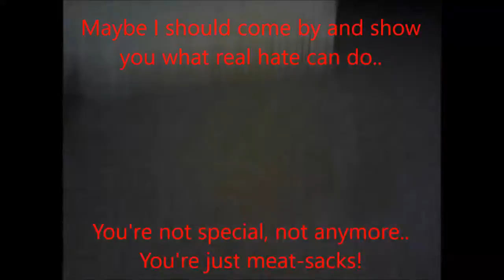createnothate for Pet Monster & Monster Chick by RCJ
Ringneck still doesn't understand how "hashtags" work..! HAHA!
createnothate - is an initiative by Pet Monster.
BoneZ Collector - Fuck The Haterz

Don't judge, its not your job! Don't hate, that's RC's job!

..Or don't, Because only half of us care.. Unless BoneZ doesn't care to.. Anyway, remember to smile and HAVE FUN!!!

~RCJ